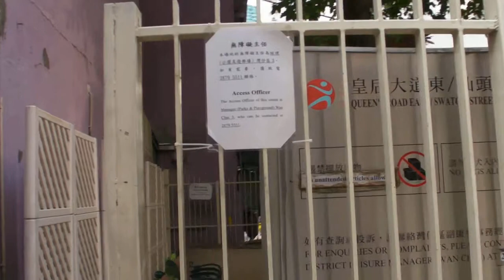Small Hong Kong Park